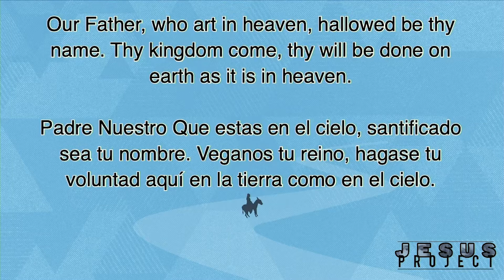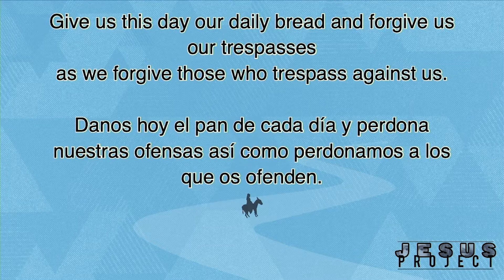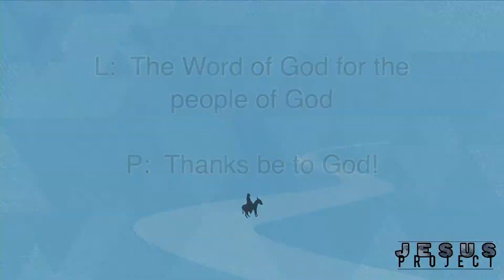10.11.20 - First Grapevine Bilingual Worship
Please join us for our online bilingual broadcast as we continue our new sermon series "The Jesus Project" with a message by Associate Pastor Ali Lopez-Valcarcel.  We pray that this message will be a source of inspiration and encouragement for you. We invite you to share the message with friends and family, start digital watch parties and share God's word as much as possible.